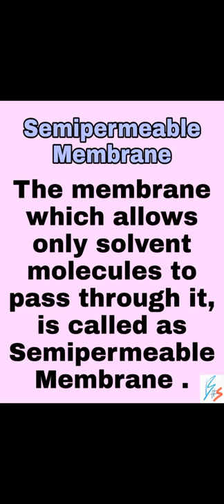Semipermeable Membrane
Hey guys this video is about Semipermeable Membrane definition , hope you like it.